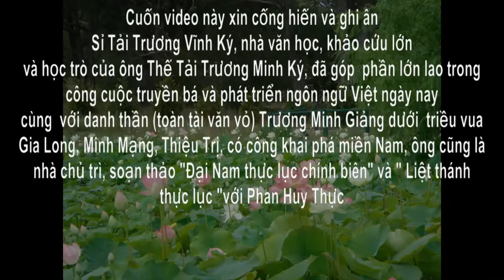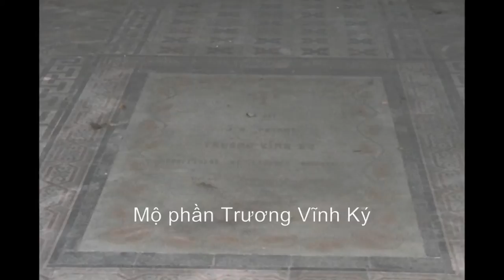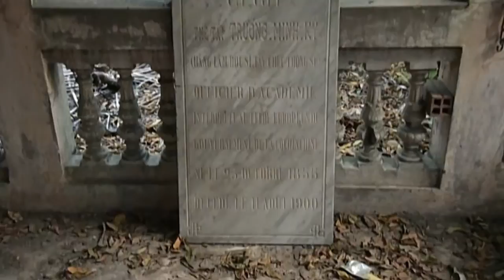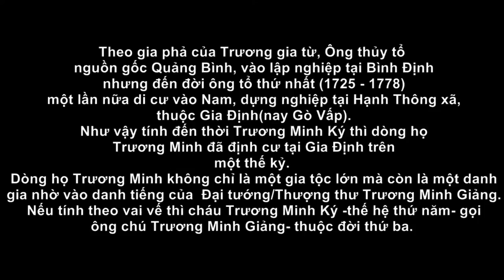Danh nhân đất Việt-Trương Minh Giảng-Trương Vĩnh Ký-Trương Minh Ký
Thăm mô nhân vật lịch sữ: Nhà văn hóa, khảo cứu lớn Trương Vĩnh Ký cùng học trò tâm đắc nối nghiệp có công truyền bá và phát triển ngôn ngữ Việt ngày nay.
Danh tướng đời Nguyễn (Gia Long-Minh Mạng-Thiệu Trị) có công khai phá miền Nam và là chủ trì/soạn thảo "Đại Nam thực lục chính biên" và "Liệt thánh thực lục"